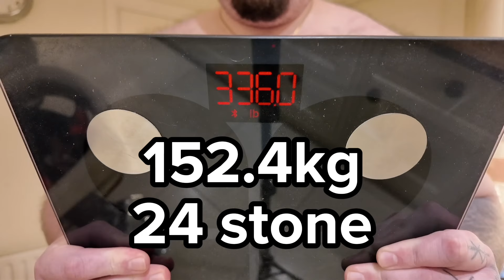Day 73 - 336lbs!! Another LOW WEIGH IN